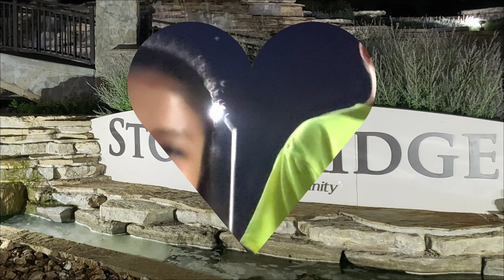Stir Fried Crispy Pork Belly with Basil and Fried Eggs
มาดูกันค่ะว่าจอห์นจะต้องทำอะไรเป็นการตอบแทน หลังกินอาหารเย็นเสร็จ